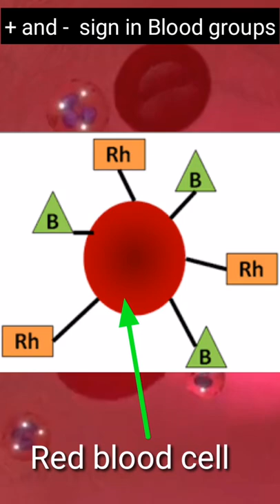Blood Group Positive and Negative kya hota hai | Rh factor | ABO blood